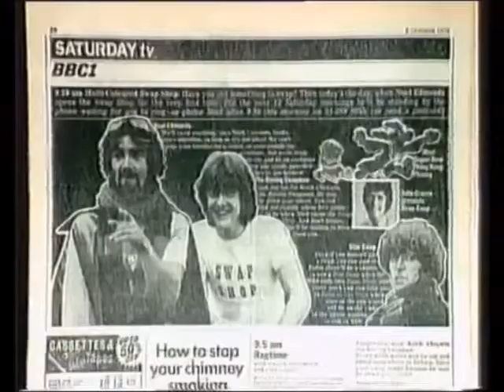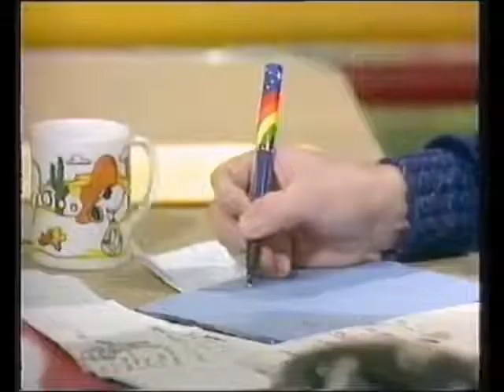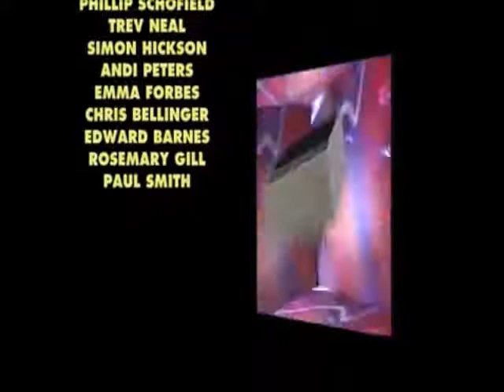Multi Coloured Saturdays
Documentary about The Multi-Coloured Swap Shop, Saturday Superstore, Going Live & Live & Kicking from 1996.